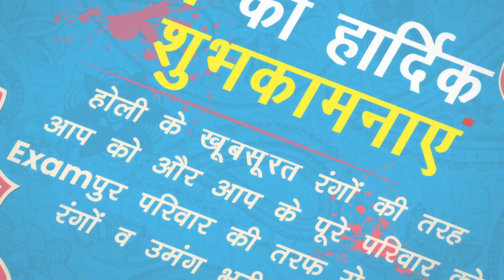आपको और आपके समस्त परिवार को होली की हार्दिक शुभकामनाएं 🙏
UPPCL JE Batch से सम्बंधित जानकारी के लिए इस Form को Fill करें